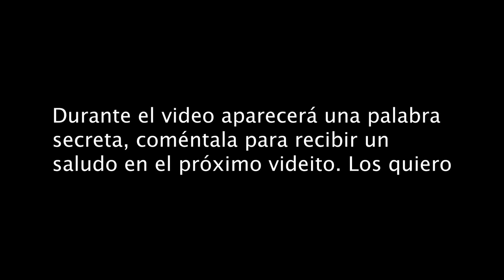ASMR ESPAÑOL / SPIT PAINTING INTENSO + B4BIT4 en TODA tu CARITA + MOUTH SOUNDS